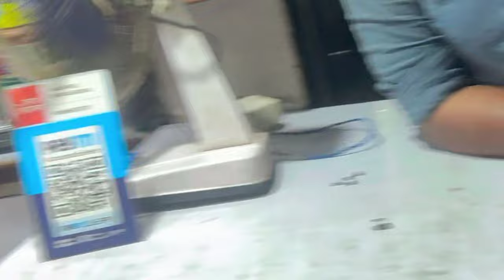diamond 💎 park chalo..| sijal sharma vlog